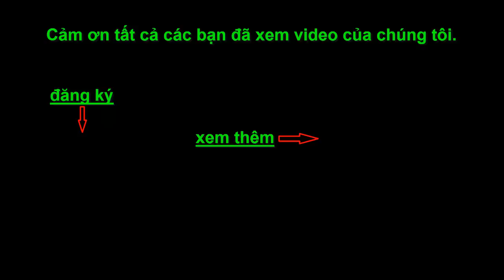Câu Lươn Đồng Cỡ Này Sao Dám Ăn ☆ Góc Chia Sẻ